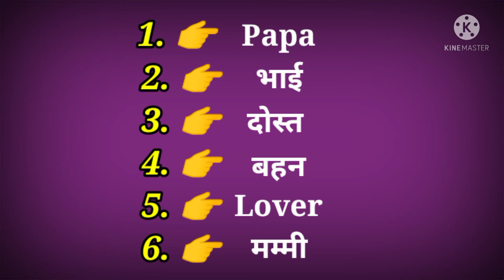Choose One Number Love Quiz Game With Answers || Aap Kiske Bina Rah Nhi Sakte 🤔🤔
Other Types of Videos

Aapko Kisko Jayada Miss Karte Ho |
Choose One Number A To Z |
Choose One Gift | Choose One Gift And see your answers |